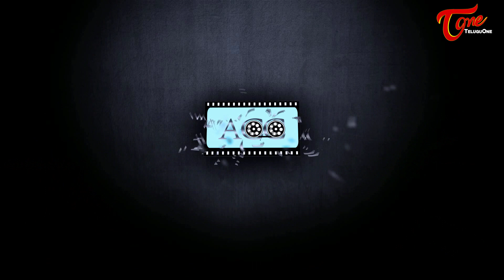The Show Must Go On | New Telugu Short Film 2016 | Directed by Madhu Sudhan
Watch The Show Must Go On Latest Telugu Short Film written and directed by Madhu Sudhan.

Short Film : The Show Must Go On
Banner : Winning Boat Films, In Association with Aryan Cine Creations
Cast : Kischhore, Venkat
Director of Photography : Chandu K
Additional Dialogues : Dinesh Kumar
Lyrics : Madhu Sudhan
Singer : Anudeep Dev
Guitar Play : Arun
Sound Engineer : Arjun
Colorist & Titles Design : Nisar Ahmad
Supporting Team : Mravikranth N, Shravan, Manjunath
Co-producer : Kischhore
Producers : Nagaraju Deshagani, Madhu Sudhan
Written - Editing & Direction : Madhu Sudhan